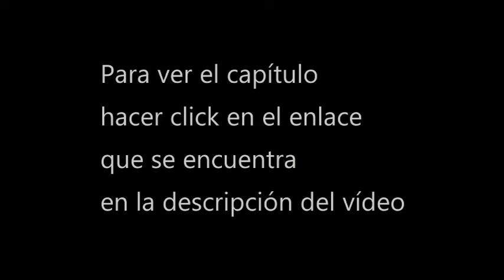Ver A Recors of a Mortal's Journey to inmortality s3 cap 20 donghua sub espa 1080p